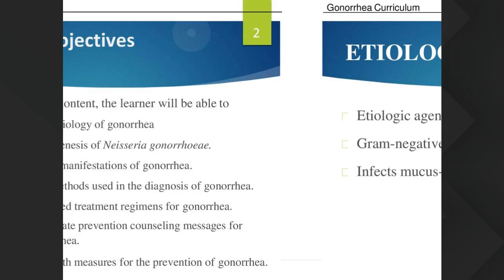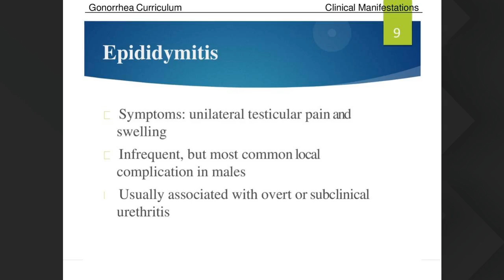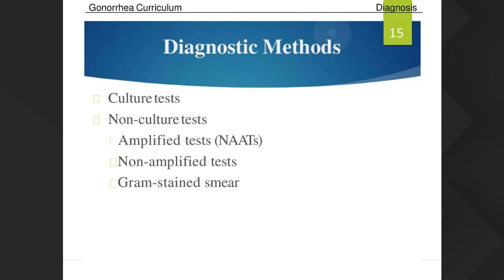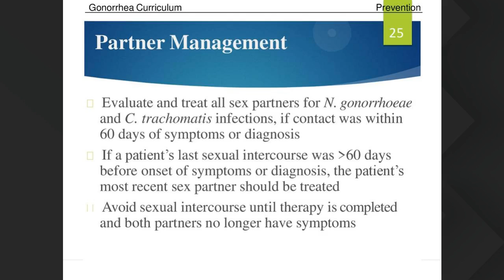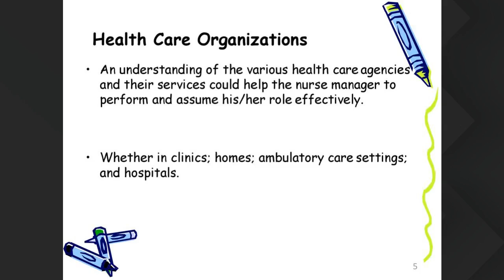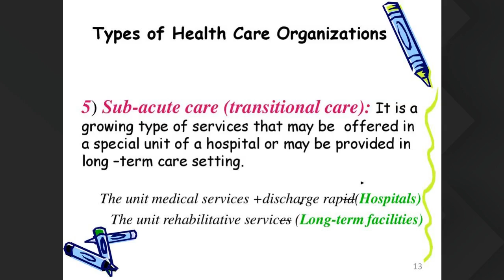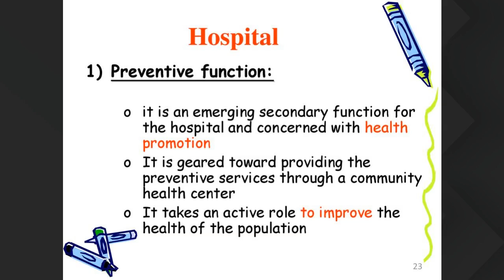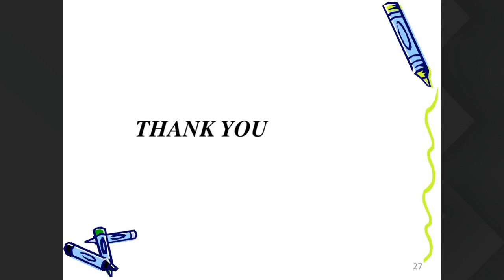RN 2nd Year 17 Dec 3pm